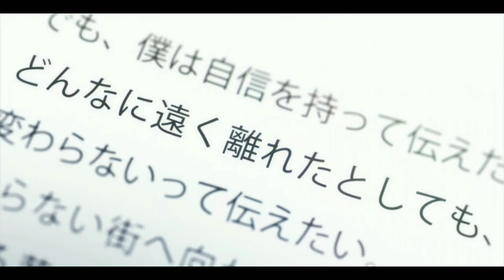As the Moon, So Beautiful |Hindi AMV|Rafta Rafta Song by Atif Aslam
Thanks ❤️

Anime - Tsuki ga Kirei
Song  - Rafta Rafta Song by Atif Aslam

All the video and audio clip are belong to

This video is purely fan made and is no way associated with the musical artist or film/anime company in any way .